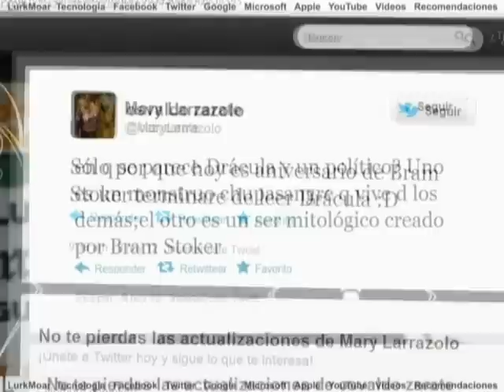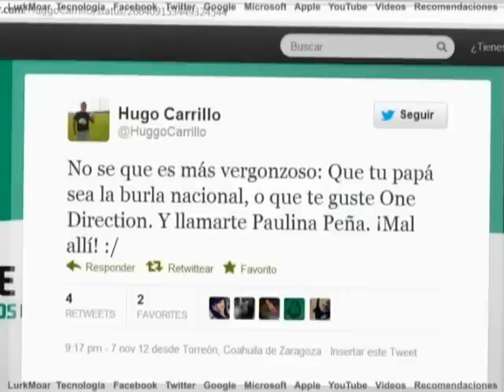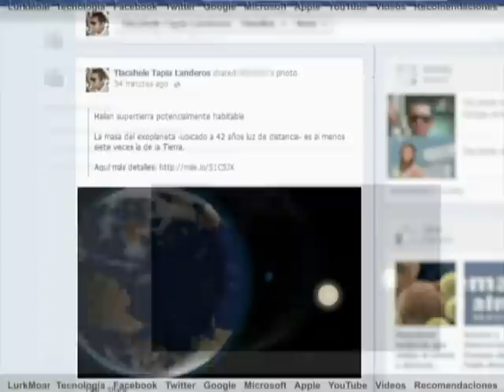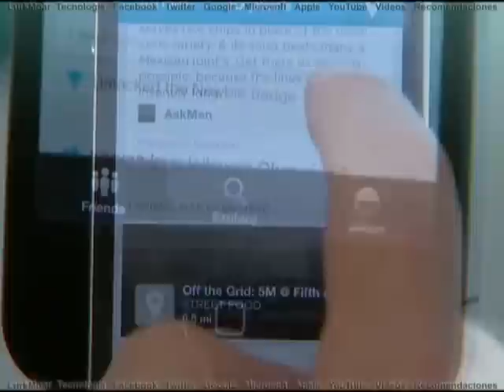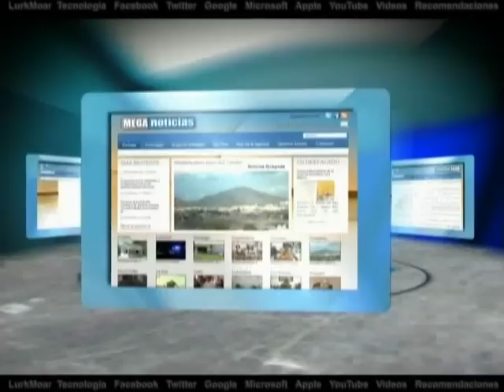Lurk Moar 08 11 12 - Drácula, Paulina Peña, Descubre superplaneta, inventos inútiles, Foursquare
TEMAS DEL DÍA:

 - Drácula.  Un día como hoy, 8 de noviembre, pero de 1847, nació en Dublín, Irlanda, Abraham Stoker, creador de la novela de terror gótica "Drácula". Google aprovechó la efeméride para dedicarle el Doodle.
 - Paulina Peña.  De nueva cuenta encontramos, durante buena parte del día, entre las tendencias mundiales, el nombre de Paulina Peña, hija del presidente electo de México, Enrique Peña Nieto.  En esta ocasión se debió a un rumor surgido esta mañana de que la  hija del próximo presidente habría comprado las primeras 5 filas platino para un concierto del grupo juvenil irlandés One Direction a realizarse en la Ciudad de Mëxico en junio del próximo año.

 - Descubren exoplaneta habitable.  Astrónomos descubrieron un super mundo habitable a unos 42 años luz en la constelación Pictor, de acuerdo a la revista Astronomy & Astrophysics.

 - Ciencia útil, inventos inútiles.  Una máquina que separa nuestros caramelos por color

Jueves de móviles
 - Foursquare; el servicio de geolocalización más popular.  Foursquare es a la vez red social y se integra a otras redes como Facebook y Twitter.

Edición: Emmanuel Azuara